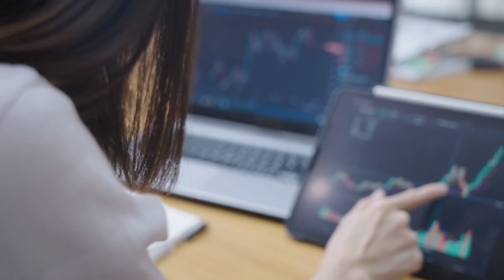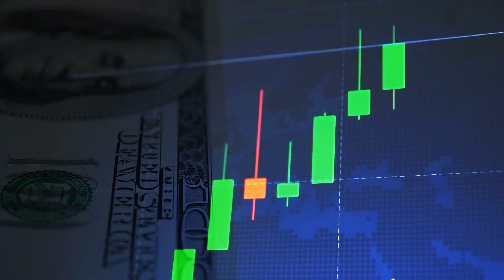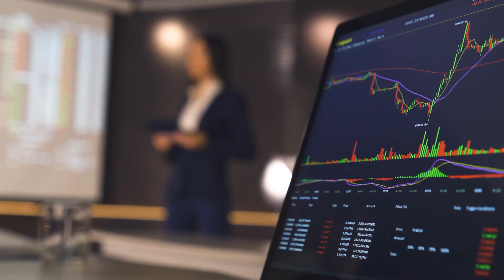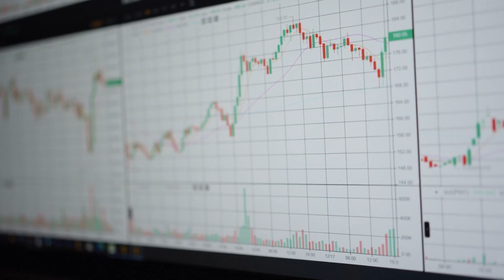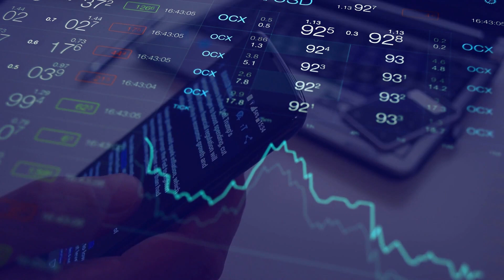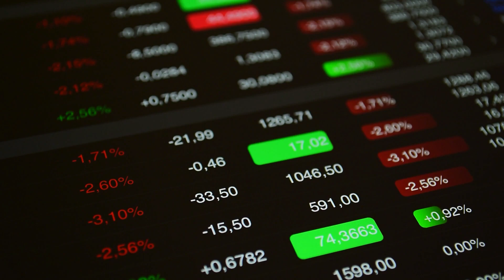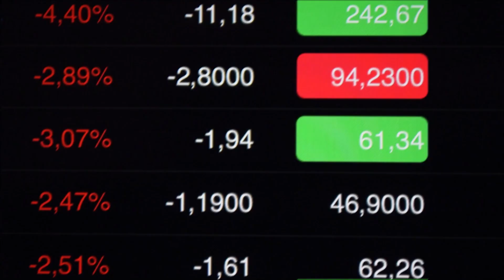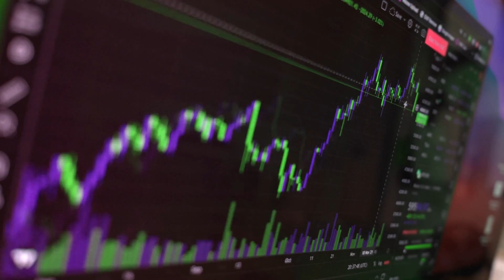Short Sellers Are Making BILLIONS on Cathie Wood’s ARK ETFs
Cathie Wood and her ARK Invest Funds have recently experienced a rather sharp decline. Today we’ll examine ARK’s success and struggles, as well as the differing opinions on Cathie’s investing strategy. Is her unconventional investments strategy still relevant today?

This is, hands down the best course I've taken on investment strategies and learning how to make passive income, sustainably.
🤓About Profit Protection🤓
Profit Protection is all about finance, investing and geopolitics. Every third day we will publish a video with a goal of providing financial education and empowering individuals to take control of their financial future. With engaging content ranging from investing for beginners to advanced stock market analysis, Profit Protection will guide you in navigating the complex landscape of finance and stocks. Our insights on global economic trends and geopolitical events will help you make informed decisions to safeguard and grow your money. Join us on the path to financial freedom and protect your hard-earned profits with the wealth of knowledge available at Profit Protection.